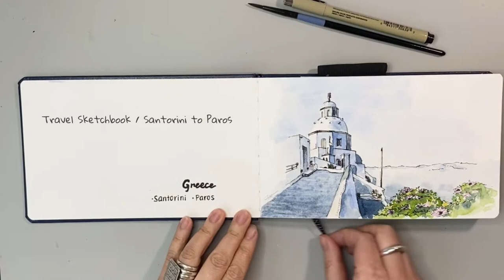Travel Sketchbook | Easy Way To Paint Ocean In Watercolor | Aegean Sea | Greece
After Santorini, we took a big boat to Paros Island, all the days we visit Greece, the Aegean Sea is so beautiful and calm.